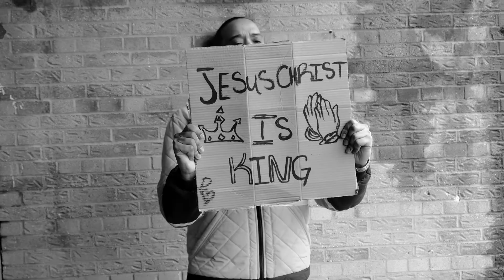Jahfarry Prince lord i need your love) shot by jay Weston film) xt20 music video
fuji film xt20 music video